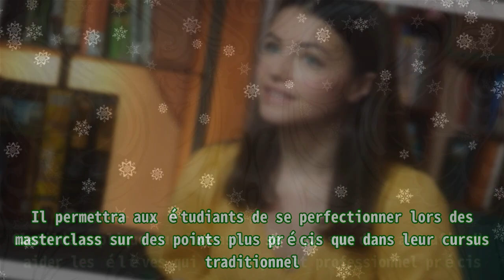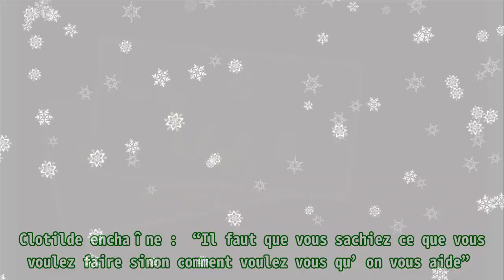Ici tout commence (spoiler) : Clotilde détruit Anaïs et Salomé, Rose gênée sur TF1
,ici tout commence,spoiler,ici tout commence episode en avance,spoiler,ici tout commence tf1

Ici tout commence (spoiler) : Clotilde détruit Anaïs et Salomé, Rose gênée sur TF1 |Invicta Men's Pro Diver Stainless Steel Quartz Watch . Please help me with an order to maintain the system, thanks a lot.| Prochainement dans Ici tout commence sur TF1, Rose (Vanessa Demouy) souhaite créer un master à l’Institut, au grand dam de Clotilde (Elsa Lunghini). Après quelques tensions entre les deux sœurs sur ce projet, Rose lui propose d’être co-créatrice et co-créatrice du master. La compagne d’Antoine pense que leurs complémentarités peuvent faire leurs forces. Ainsi, Clotilde accepte le projet. Quelques jours plus tard, Rose et Clotilde ont convoqué les élèves de troisième année pour évoquer le master. Salomé est ravie de la nouvelle, tandis que la chef Armand précise que cela reste le début, mais qu’il devrait être lancé pour la rentrée. Clotilde explique que le master se fera sur deux ans afin d’aider les élèves qui ont un projet professionnel précis. Il permettra aux étudiants de se perfectionner lors des masterclass sur des points plus précis que dans leur cursus traditionnel. N’étant pas là lors des entretiens entre les élèves et Rose, Clotilde demande aux élèves de leur présenter leur projet d’avenir. Anaïs (Julie Sassoust) lève timidement la main et explique son projet de concept store. Elle souhaite mettre en avant la culture vegan avec une identité très marquée filière durable et des produits bios, locaux et sourcés. Clotilde fait la moue et demande comment le projet peut fonctionner. Anaïs explique qu’il y aurait une partie restaurant et une partie magasin. Rose affirme que le projet est prometteur, mais Clotilde s’interroge et se demande si c’est un restaurant ou un magasin en premier lieu. Anaïs explique que c’est un concept store et que cela se fait déjà. La chef Armand rétorque : “Si ça se fait déjà, pourquoi ouvrir le vôtre ?” Moment de silence et de gêne dans la salle, Clotilde ne comprend pas le projet d’Anaïs. Elle termine un cursus en cuisine et parle de vendre des produits vegans. Elle lâche : “C’est peut-être une école de commerce que vous auriez dû faire”. Rose tente de tempérer les choses. Puis, plus personne n’ose lever la main pour présenter son projet. Clotilde décide d’interroger Salomé (Aurélie Pons). Elle souhaite ouvrir son restaurant, “quelque chose de très contemporain” affirme la jeune femme. La chef Armand demande de développer. Salomé explique qu’elle n’a pas encore tout à fait son identité culinaire et souhaite y réfléchir encore. Clotilde enchaîne : “Il faut que vous sachiez ce que vous voulez faire sinon comment voulez vous qu’on vous aide”. Rose prend la défense des élèves et estiment qu’ils sont là pour les aider à affiner leurs projets. Clotilde s’agace et explique qu’on “ne peut pas travailler sur du vide. Il faut un minimum de matière”. La déception se lit sur les visages des élèves après les propos destructeurs de Clotilde sur leurs projets. Ici tout commence est à retrouver du lundi au vendredi à 18h30 sur TF1.